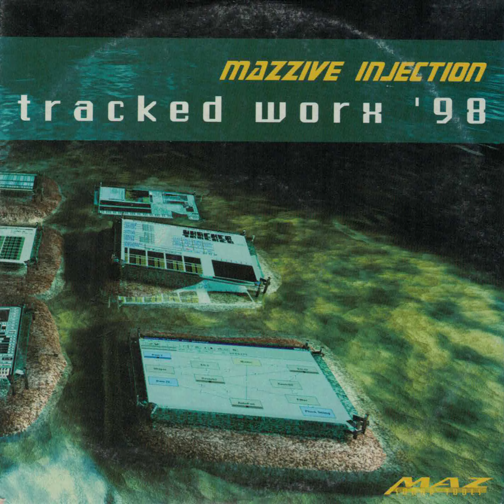Dj's : LANK & Re-Bell mix by D.J. Re-Bell - Mazzive Injection Tracked Worx 98